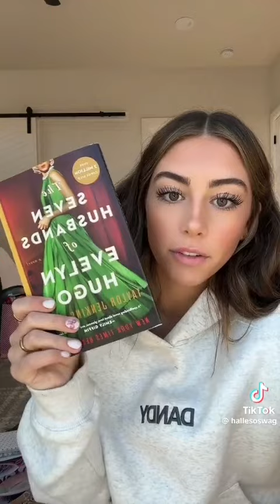christmas hauls 2023 compilation!!❄️🎄☃️🎅🎁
Hii loves, its been a while since i've posted last time, but today i have something special for you - tik tok compilation from xmas hauls 2023 ❄️ hope you enjoy!!
send love and best wishes for 2024💋